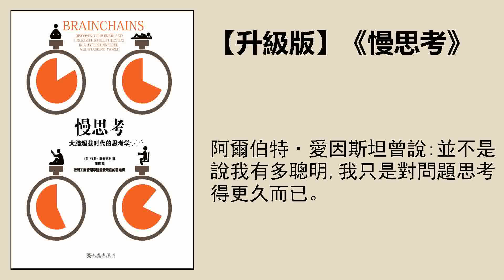心理 |《慢思考》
歐洲商學院思維公開課，教你如何在一心多用的時代，保持專注。
書名：《慢思考——大腦超載時代的思考學》
作者：特奧·康普諾利
01 聽前思考
我們的大腦到底是怎麼思考的？
是什麼束縛了大腦的智力表現？
如何保持專注，深入思考？

02 書中金句
在當今世界，純粹的“無腦”勞動正在消失。在某種程度上，我們每個人都是腦力勞動者，我們的成功也取決於腦力勞動的質量。

阿爾伯特·愛因斯坦曾說：“並不是說我有多聰明，我只是對問題思考得更久而已”。

大多數人已經把“隨時隨地”變成了“無時無刻”。

03 精華筆記
每天被困在郵件、電話、朋友圈和工作之間，腦子就像個皮球一樣，被各種各樣的信息塞滿，但是忙到最後才發現，真正重要的事情還是沒有做？通過閱讀《慢思考》這本書，你可以瞭解大腦的工作機制，也可以瞭解，是什麼原因摧毀了大腦的智力表現。最後，作者提出了四個建議，幫助你掙脫束縛，解放大腦，提高思考能力和做事效率。

我們的大腦，到底是怎麼思考的？
我們可以把人類負責認知和決策的三套腦系統，分別看作是思考腦、反射腦和儲存腦。這三種腦不僅會彼此配合，也存在競爭。
思考腦用於思考精密的邏輯，進行創造性的決策，它的運轉速度很慢；反射腦用於處理那些不用思考的常規事物，它可以對當下情景做出迅速的反應；儲存腦主要負責信息的分類和儲存，它在思考腦暫時休息的時候工作。

第一個因素：隨時在線。
當我們接收了過量的信息後，大腦就沒有辦法再及時處理和存儲信息，也就無法再做出深度的思考和理智的決定。而且，隨時在線帶來的信息中，有30%到90%的內容，都跟我們毫無關系。這些無用的海量信息，不但給大腦帶來了不必要的負擔，還擠佔了思考腦的空間，嚴重地影響了我們的思考。
隨時在線還會導致決策疲勞。當人做出大量的選擇之後，自控力、毅力和面對失敗的韌性都會降低，拖延的情況也會加劇。

第二個因素：多任務並行。
思考腦一次只能處理一個主題，所以我們做不到同時處理多個任務。如果你同時處理多個任務，最終每個任務花費的時間會遠遠多於單任務花費的時間。因爲在多任務並行的狀態下，單個任務總要受到其他任務的干擾，你就要花時間去切換，還需要足夠的放空時間。這樣，在新任務開始之前，存儲腦才有機會將重要的新信息整理存起來。兩個任務越複雜，所處領域反差越大，大腦需要的休息時間就越長。另外，多任務並行還會讓我們損失信息。

另外兩個因素：“低水平壓力”和“睡眠不足”。
 如果你總是保持一種持續存在的壓力，身體得不到有效放鬆，那你體內的壓力化學物，就會長期處於較高的水平，這會給你的身體帶來慢性高血壓、肌肉緊張、心率過快等問題，還會抑制你的免疫系統，嚴重影響身體健康。隨時在線就會給我們帶來這種持續的低水平壓力。
生物鐘調節着我們體內的衆多細胞，這些細胞影響着體內能量的製造和存儲，體溫、血壓的調節，消化液和相關物質的分泌等，這些東西都會直接影響我們的大腦和行爲，也會間接地影響我們的想法、記憶、情緒等。如果缺乏足夠的睡眠，大腦就會損失許多潛能。

提升效率的四個建議。
第一個，離線思考。
定期抽出一點固定的、不受打擾的時間，來完成專注的工作和溝通。
要爭取離線，不僅需要堅持不懈，還需要冷酷無情地遠離一切不重要的干擾。一般的時間管理，會教你用緊急和重要去區分事件，但實際上，重要的事情通常是不緊急的，要優先安排那些重要不緊急的事情，以免它們有一天發展成重要且緊急的事情，不重要但緊急的事要學會拒絕，不重要也不緊急的事，永遠都不要接受。

第二個，批量處理。
合理安排任務的基本原則很簡單，就是儘可能地減少切換次數。這樣就能爲單任務和多任務都留出了空間，在時間上你就能比較遊刃有餘了。
平均來說，30分鐘不受打擾地處理一個任務，效率比3個10分鐘要高3倍。如果任務比較復雜，或者多個任務屬於完全不同的領域，那麼不受打擾的工作效率比多任務並行高4倍。所以，請你拒絕所有干擾，一次完成一個任務或者相對完整的一部分。

第三個，恢復正常的睡眠模式。
只有在睡眠期間，存儲腦才找到機會整理、存儲和識別那些還沒有消失的信息。要讓大腦發揮出最佳潛能，你至少需要8個小時的睡眠。
有的人可能睡眠質量一直不太好，那麼你可以參考以下幾個建議：每天堅持在同樣的時間入睡、起牀。白天儘量多活動，因爲如果疲勞的只有你的大腦，身體卻精力旺盛，那麼你就更難入睡。如果你需要在週末補覺，最好提前睡，而不是晚起，這樣對睡眠模式和生物鐘的干擾更小。另外，睡前一個小時儘量遠離所有的屏幕，包括手機屏幕。
第四個，科學應對負面壓力。
長期慢性的低水平壓力，可能比一個巨大的短期挑戰還要令人疲憊。所以，合理安排任務能夠大大地減輕我們的負面壓力。另外，在壓力失控的時候，最好的辦法是減輕負擔、增加資源。我們擁有的最大資源是我們自己，所以最重要的是要照顧好自己，提高自己的耐壓能力。

最後，要提醒大家，改變行爲背後的態度，是所有改變的基礎。如果你自己都不願意改變態度，還是像之前一樣保持隨時在線、多任務並行的工作模式，那麼我剛纔講的這些技巧都不會起作用。